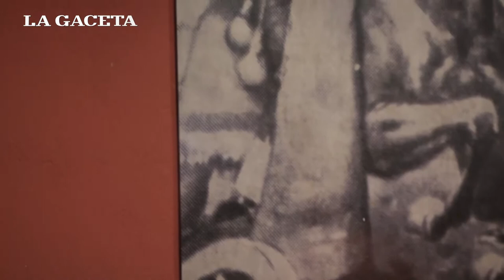Alberto Lebbos participará de una audiencia pública el 8 de Julio